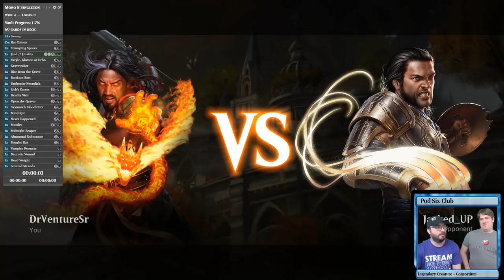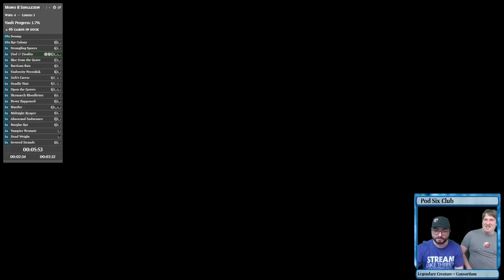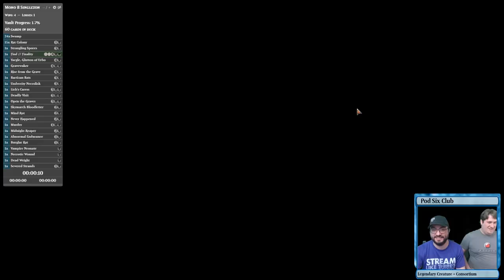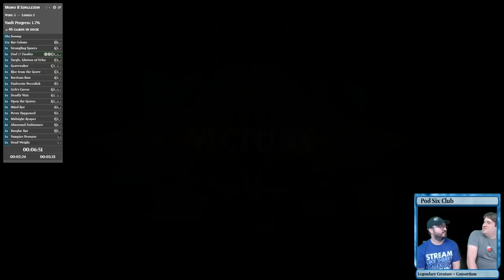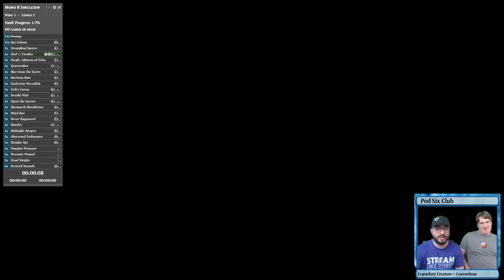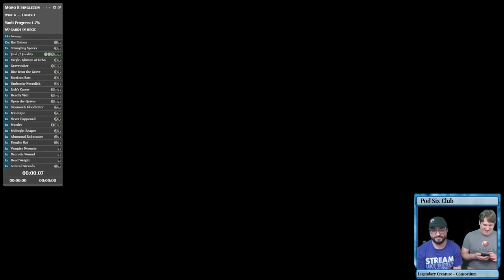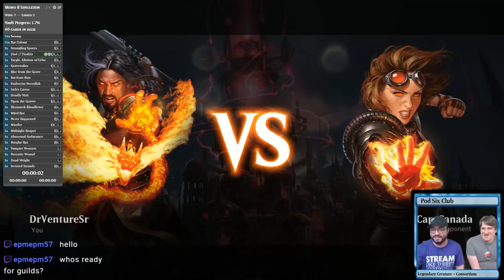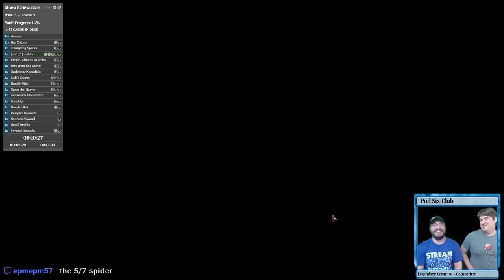MTG Arena Guilds of Rat-nica Singleton! It's Rat Colony in Guilds of Ravnica Standard for Singleton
Singleton is back in Magic: The Gathering Arena and that means so is Rat Colony! That's right, we're in the new Guilds of Ravnica Standard but Rat Colony and friends are still viable and annoying as ever.

Is Rat Colony the best deck ever for Singleton? Watch and find out!